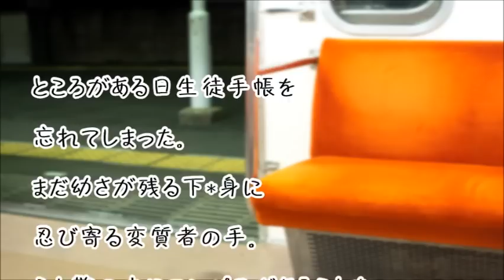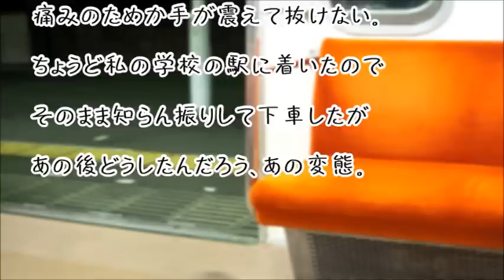【スカッとする話】痴漢が触ってきたのでカバンからコンパスを取り出して、思いっきり突き刺してみたら…